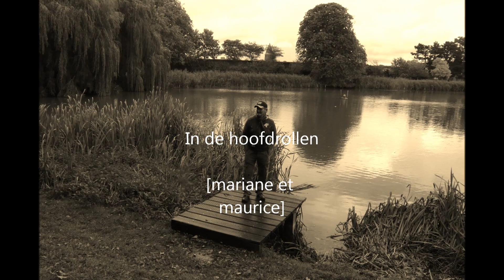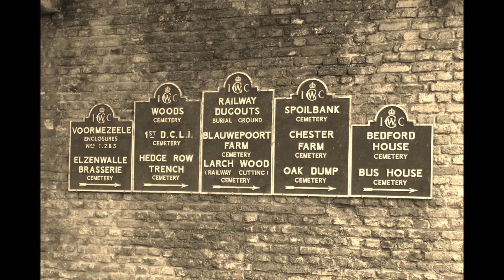september 18, 2011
visite avec ma petite mariane a ypres